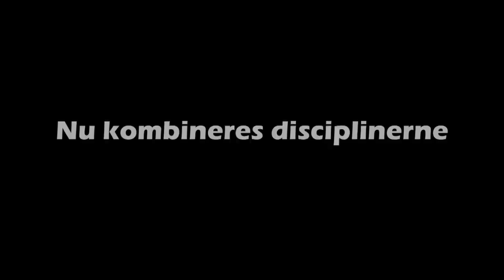Introduktion til moderne femkamp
Kort gennemgang af de fem discipliner, der indgår i moderne femkamp: Fægtning, svømning, ridning, pistolskydning og løb.